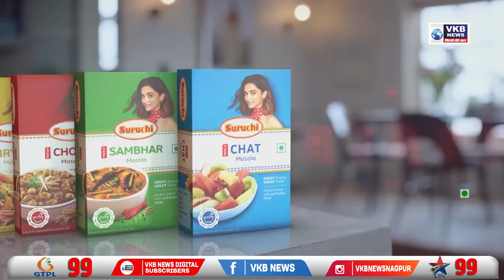नागपुर के विमानतल पर पुलिस का तगड़ा बंदोबस्त